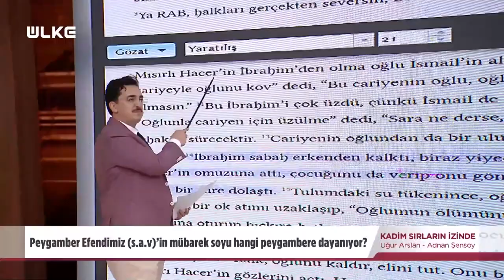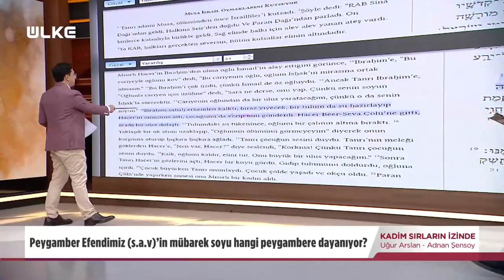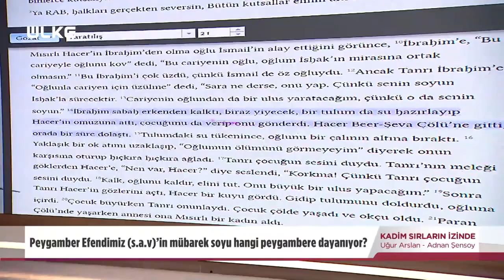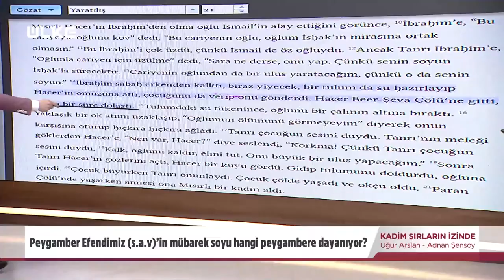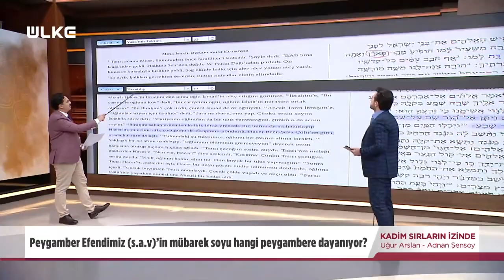Peygamberimizin Mübarek Soyu ve Ailesi